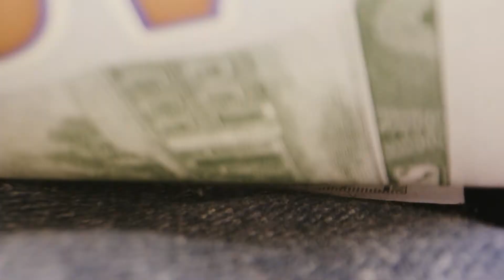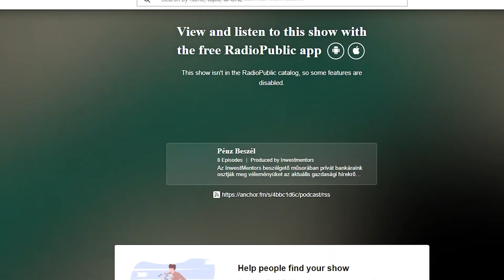Alternatív befektetések világa: a képregénytől a LEGO-ig * Pénz Beszél 21.*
Nagy úr a hozaméhség, beindítja a befektetők kreativitását. Cipő? Kosaras kártya? Műkincs? LEGO? Mindegyikkel kiugróan magas nyereséget lehet elérni, DE mielőtt hazavinne polc cipőt a legközelebbi áruházból, ismerkedjen meg bővebben a témával.
A mikrofonnál Magyar Zoltán, Tátrai Csaba és Horváth Attila az InwestMentors vezető privát bankárai.

Az InwestMentors a Partner Bank egyik vezető közvetítője Magyarországon.

A sikeres befektetővé váláshoz több, mint 200 cikkel segítünk szakmai blogunkon